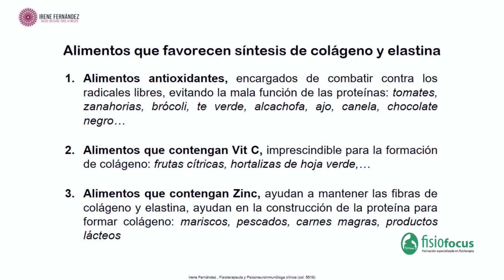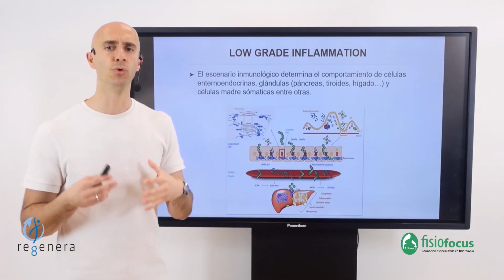Curso online "Aplicación de la nutrición en el tratamiento de las disfunciones del suelo pélvico"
Formación de 25 horas en la que aprenderás las principales disfunciones del suelo pélvico que precisan de un abordaje nutricional para que su tratamiento sea completo y definitivo.